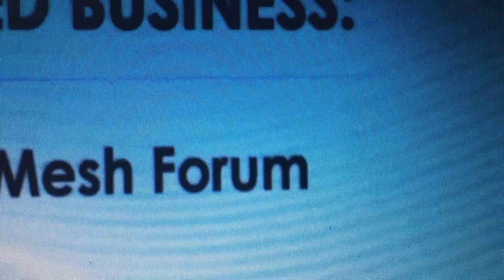Medical Culture - Dr George Angus responds during panel discussion on mesh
“Unfinished Business” National Mesh Implant Forum, Melbourne, Australia 5th April 2019